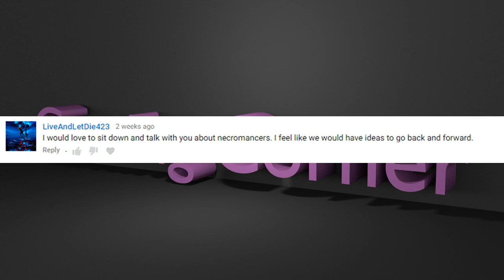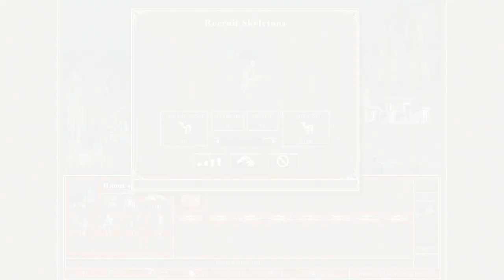D&D: Necromantic Theory and bank heists, With Liveandletdie423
Today's video is hopefully the first of many viewer discussions, the topic is Necromantic theory, sprinkled with other ideas about D&D schools of magic. There is also a fun recanting of a recent session played by Liveandletdie423.

Heroes of Might and Magic 3; in case you were wondering what the video footage is from.